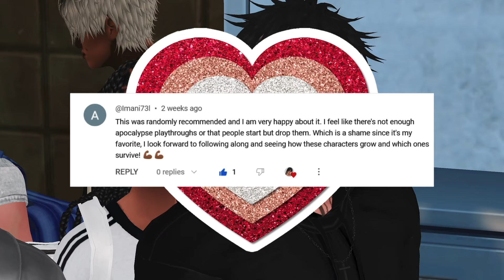🧟‍♂️.ᐟ EP 11.5 ⭑ Trigger 🦠๋࣭ ⭑💉 The Sims 4 Zombie Apocalypse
since this is really short i figured it can be a little part 2 for episode 11 😩 maybe i can make the next episode much longer. thank you all tho! love you all!

˗ˏˋ ꒰ 🧟꒱ ˎˊ˗˗ˏˋ ꒰ 🧟꒱ ˎˊ˗˗ˏˋ ꒰ 🧟꒱ ˎˊ˗˗ˏˋ ꒰ 🧟꒱ ˎˊ˗

Characters:
Somi
Kiara
Jiwon
Seojin
Dr. Mark